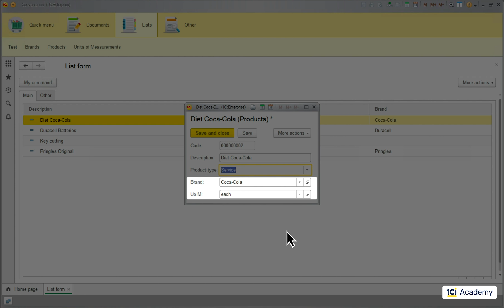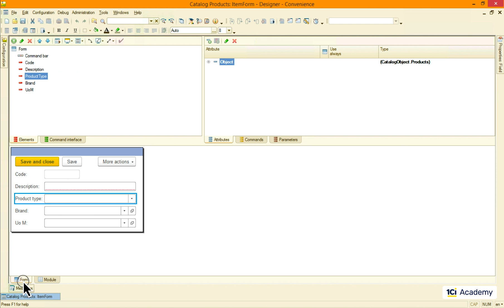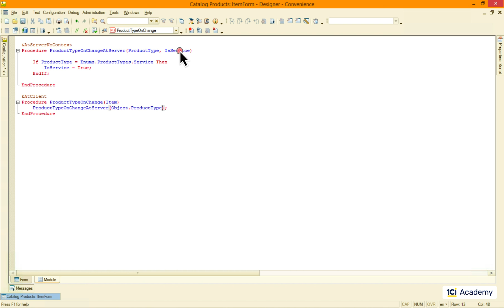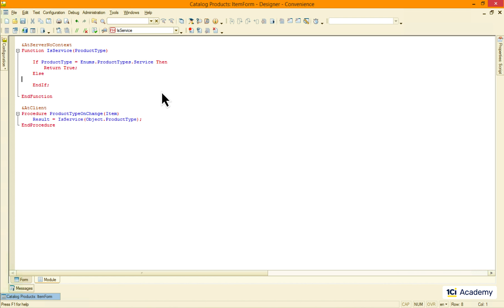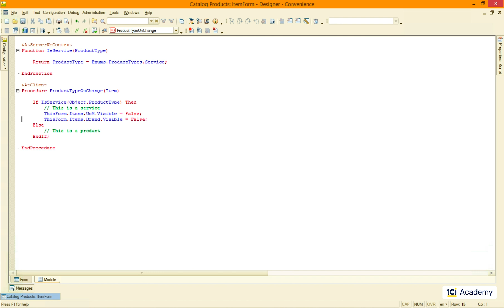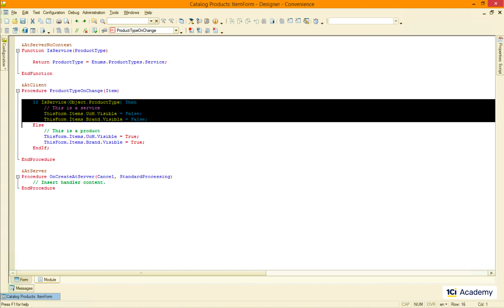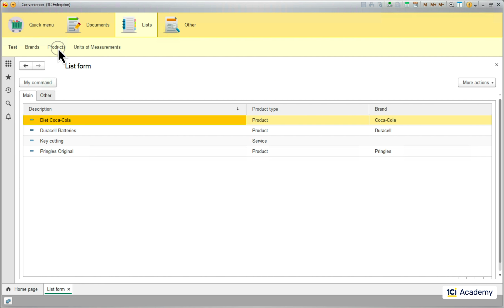Module 1. Episode 10. Script language basics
1C Junior Developer training course
Module 1. Basic concepts and skills

Still remember what functionality we were to implement? Me neither. Just kidding. Here is the thing. When I change a Product item type to Service, I still can see the UoM and Brand fields, which is weird.

So I want them hidden.

To implement this, we decided to handle the item form OnChange event, and here is the &AtClient handler we created. We need to compare the product type with the Enumeration value that lives in the data and accessible only from the server, so we call the &AtServer procedure.

Note, that we call the procedure by its name with the mandatory round brackets and semicolon at the end of the line. We decided not to pass the entire form to the server, so we use &AtServerNoContext procedure.

It means, that this procedure has no access to the form data and we need to pass the product type field value as a parameter.

The value we need to pass lives in the Object form attribute. So, I’m typing Object here and now I need to address its insides. 1C script language uses the dot symbol to go to the next level down in the object’s hierarchy. So, I’m adding the dot, and the syntax assistant shows what we have inside. And here is our Product Type.

I also need to declare the parameter in the server-side procedure header. And now I compare this parameter value with the Enumeration value list like this. So, this is how the condition checking looks like in the 1C script. The condition checks if the parameter value is equal to the Enumeration value.

And I just typed Enums keyword, added the dot and the syntax assistant helped me with the rest.

Now I need to pass the condition check results back to the &AtClient procedure, right? I can do this by adding one more parameter, because parameters are passed by reference by default and all the changes I make inside this procedure will be available here.

Usually we go this way when we need to return more than one value back to the caller. Here we have the single value, so we can transform the procedure into the function. I’m also going to give it a better name. Unlike the procedure, the function has to return something back to the caller and this is how it’s done.

And I also need to return False when the product type is not Service.

Now, let’s add a bit of syntactic sugar. I can actually simplify this code quite a bit just like this. So I just calculated the result of the logical expression and returned it to the caller - all in one line. Looks cleaner this way, doesn’t it?

I also don’t have to assign this returning value to the variable before start using it, so I just call the function from the inside of the If clause. And this, by the way, is how we make comments in 1C script language.

And now we need to somehow hide the fields we don’t want to see. Well, here is the only thing you need to know to figure out the rest by yourselves: to address the form from its module you need to use ThisForm object name.

Then you just put a dot after it and here is the list of what’s inside the form. We are looking for the form elements, and they live in this Items collection, so I’m choosing it, adding another dot, and here are all the elements.

This is our UoM field. I’m selecting it, one more dot, and here is all its properties. Somewhere in this list should be something about the element’s visibility, and here we go: Visible property.

So, let’s set it to False and do the same for the Brand element. This is how we switched them off and now let’s switch them back on if the Product item is not a service.

OK, checking.

Changing the product type to Service and these two fields are gone. Changing it back to Product and the fields are back. Great.

Except, when I open the Key cutting service the fields are here. Not great.

The thing is that the Product type hasn’t been changed, right? So the OnChange event hasn’t been triggered and our procedures just didn’t run. So we need to handle another event - the one that happens when the form opens.

There is an obvious candidate here: OnOpen event. It occurs on the client before the form gets opened. To check the ProductType value we’ll need to call the server procedure, so this is not ideal. But there is a better choice - OnCreateAtServer handler.

The thing is that the form gets created on the server side and then gets passed to the client. So we could check the ProductType and hide the Brand and UoM fields before the form even hits the client side. And it will save us one server call.

Perfect!